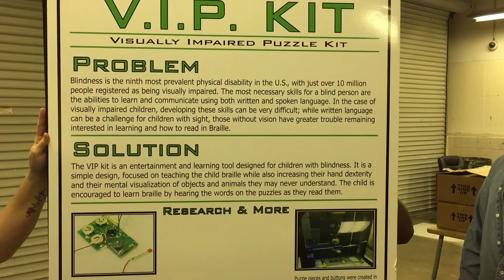School Board recognitions at September meeting